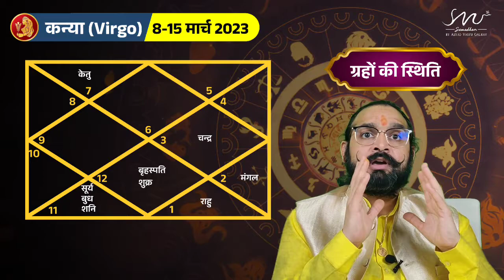Virgo Weekly Rashifal | कन्या साप्ताहिक राशिफल 8-15 मार्च 2023 | Dr. Gaurav Bharadwaj |उपायों के साथ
weekly horoscope
sadia arshad weekly horoscope
mehrban ali weekly horoscope
samia khan weekly horoscope
rashifal
aaj ka rashifal
kanya rashifal
today rashifal
rashifal today
rashifal 2023
leo
scorpio
virgo
pisces
aquarius
sagittarius
capricorn
libra
cancer tarot
gemini
saptahik rashifal
ajira rashifal
aaj ka tula rashifal
aaj ka love rashifal
dainik rashifal
odia rashifal
santosh santoshi aaj ka rashifal
mesh rashifal
mithun rashifal
singh rashifal
aaj ka kumbh rashifal
makar rashifal
dhanu rashifal
love rashifal
vrishchik rashifal
aaj ki rashifal
astrology
venu swamy astrology
anamika astrology
eklavya astrology
astrology 2023
love with astrology
krs astrology
kumar joshi astrology
punneit astrology
jayanti mohapatra astrology
pvr narasimha rao astrology
ms astrology
astrology podcast
astrology by date of birth
vedic astrology
astrology malayalam
dna astrology vishal
saptarishis astrology
dhruv rathee astrology
astrology hub
vl astrology
chirag astrology
astrology in tamil
vs astrology
pam gregory astrology
molly mccord astrology
financial astrology
anshuman astrology
selvi astrology
taurus
aries
leo tarot
scorpio tarot
gemini tarot
tarot card reading
taurus tarot
libra tarot